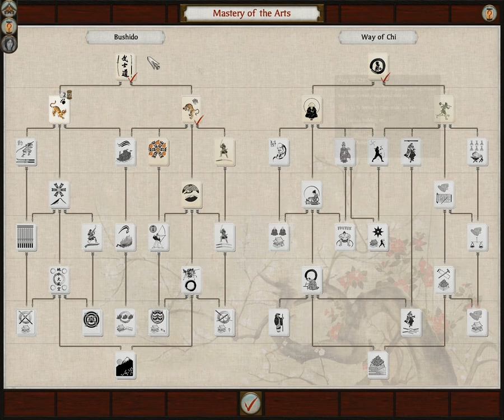Let's Play Shogun 2: Total War (The Hojo Clan) part 5